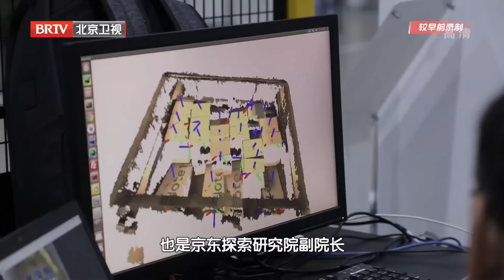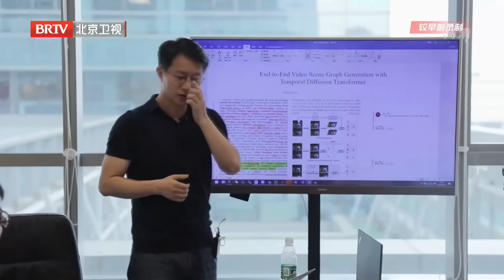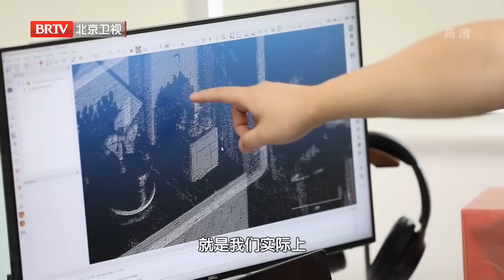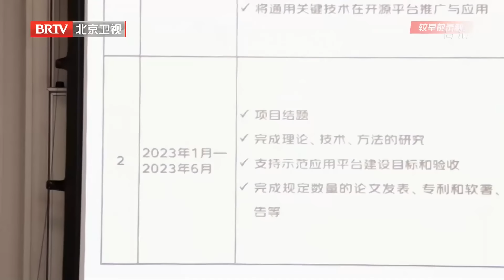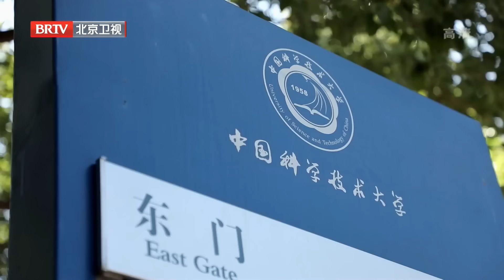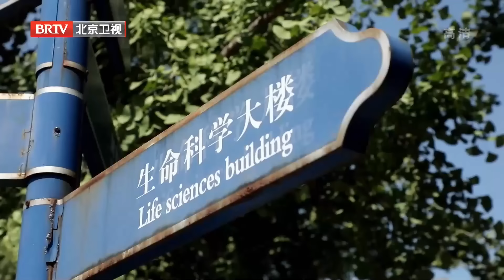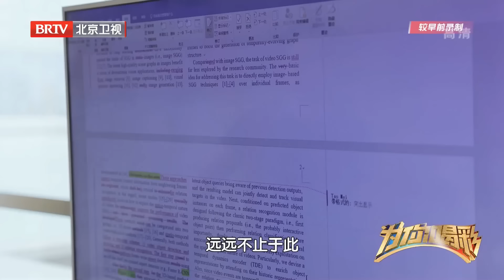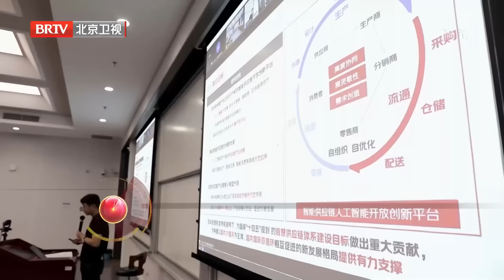中国京东分拣机械臂有多牛？1秒成像自主抓取包裹，每小时分拣400件代替人工，上午下单晚上到货，海外网友羡慕哭了！【为你喝彩】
北京卫视 为你喝彩 选取各行各业的领军人物，讲述他们在北京成长圆梦的故事